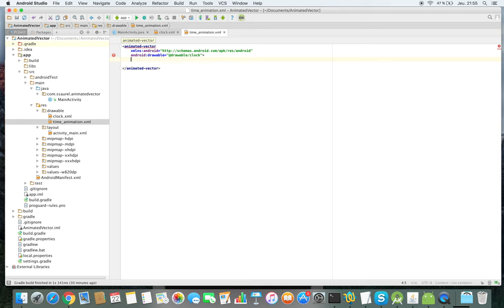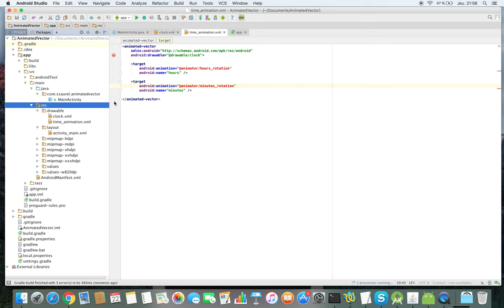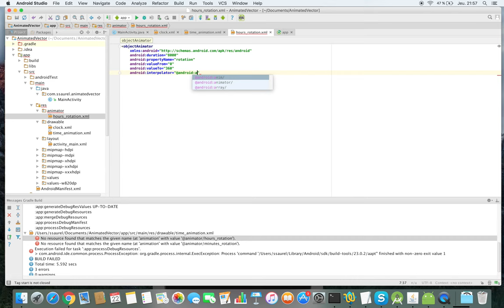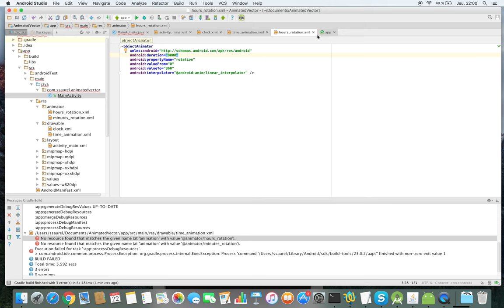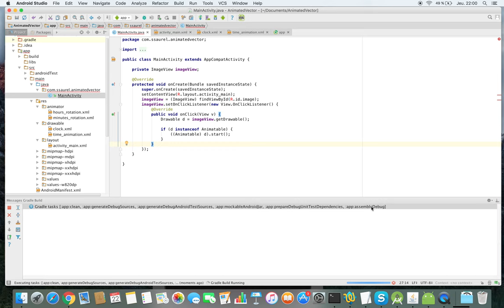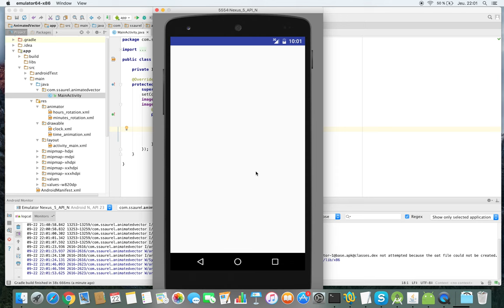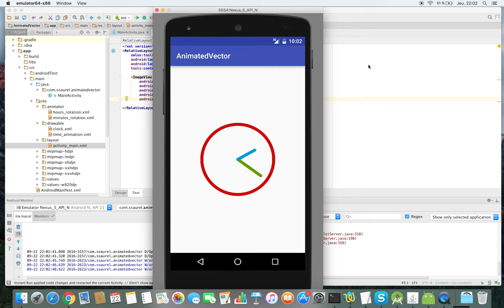Create an Animated Clock with Vector Drawables on Android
Learn to create an Animated Clock with Vector Drawables on Android. Introduced with API 21, Vector Drawables are very powerful and can be used to create great animations on Android. Thanks to Chiu-Ki Chan for the source code of that example.